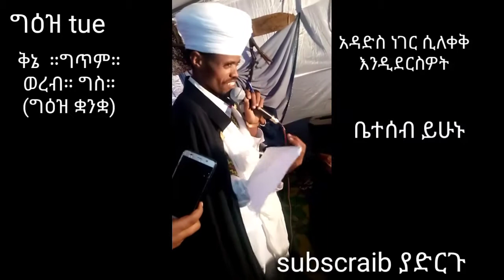ጎጆ ወሰካ ናት መንፈሳዊ የሰርግ ግጥም ና ቅኔ gojo weseka nat menfesawi gtm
እስመ አንቲ ሊተ ወአነ ዘለኪ በመምሕር ቀለመወርቅ ደርቤ (ማርማርትያለሽ)